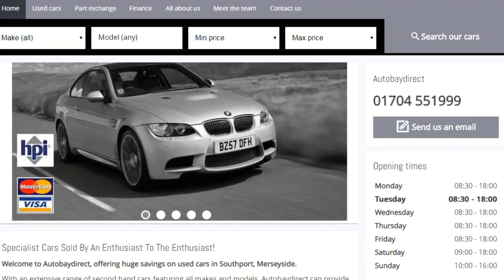Bring your website alive on Facebook Instagram Twitter Autobay Direct